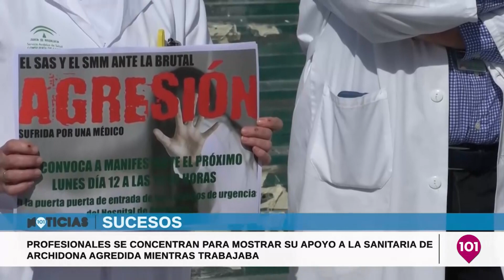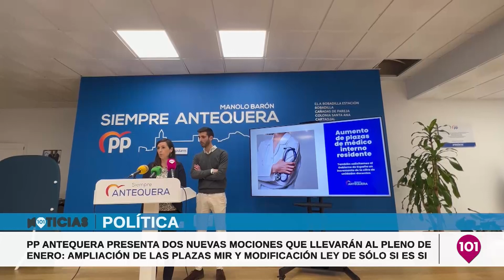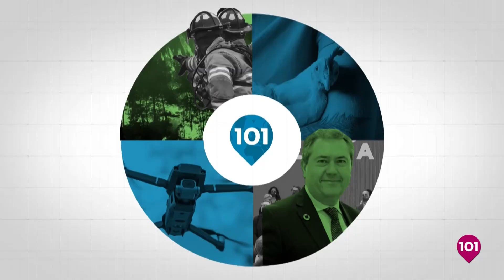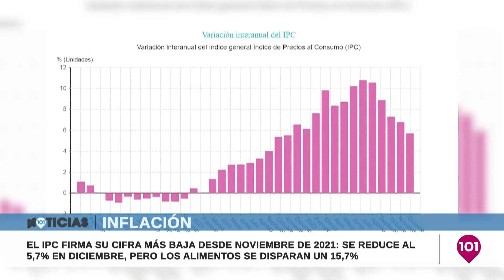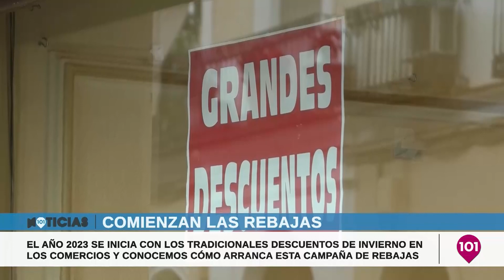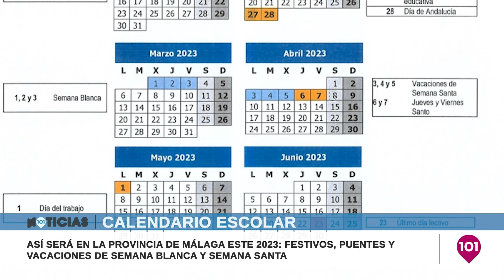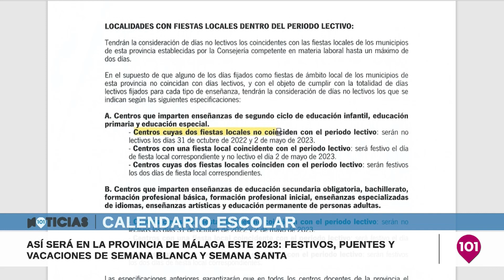Las noticias más importantes de Antequera | 15 enero 2023